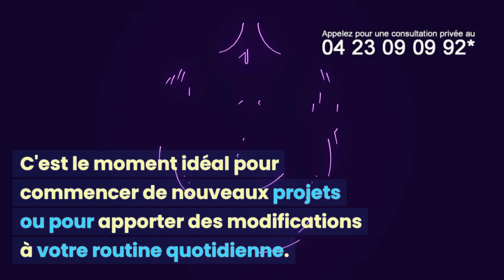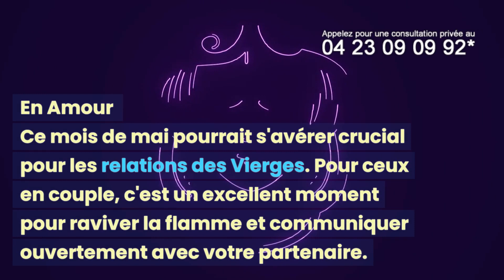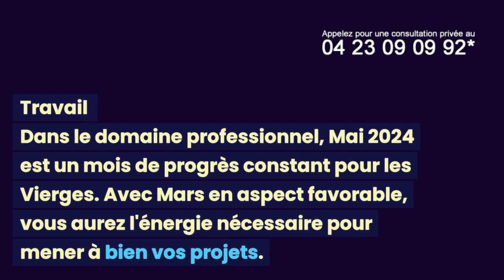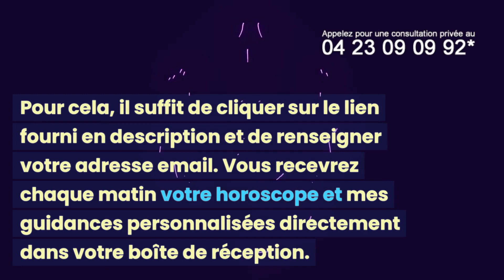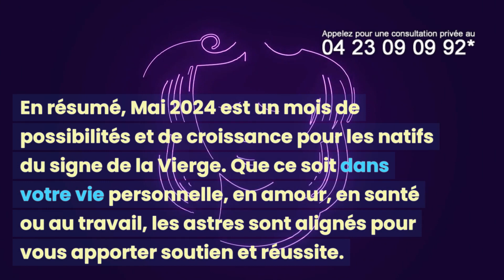VIERGE MAI 2024 : VOTRE HOROSCOPE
*1,50 €/min pendant 10 minutes puis coût min. suppl.

Bienvenue dans votre horoscope Vierge pour le mois de Mai 2024 ! Ce mois, les astres ont préparé pour vous une période d'énergie et d'audace qui vous permettra de relever de nouveaux défis et de saisir les opportunités qui se présentent. 🌟

👍 Aimez cette vidéo si vous trouvez nos prédictions utiles et partagez-la avec vos amis et votre famille pour les aider à se préparer au mois à venir.

🔔 N'oubliez pas d'activer les notifications pour rester informé des dernières tendances astrologiques !